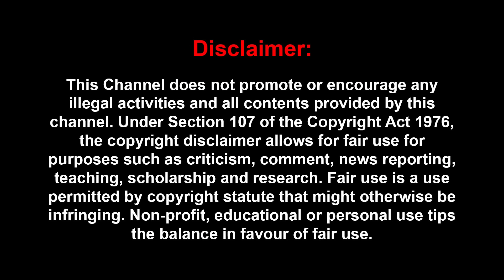மோடி 400 சீட் ஜெயித்தால்..இதுதான் நடக்கும்: பொன்ராஜ் உறுதி! | DR PONRAJ | EVM | RAHUL GANDHI | MODI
மோடி 400 சீட் ஜெயித்தால்..இதுதான் நடக்கும்: பொன்ராஜ் உறுதி! | DR PONRAJ INTERVIEW | EVM | RAHUL GANDHI | MODI